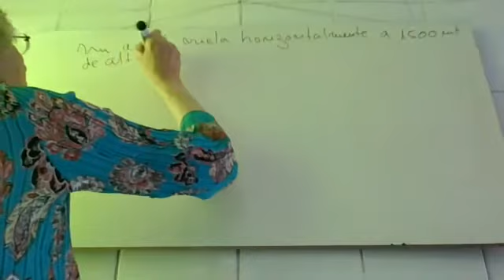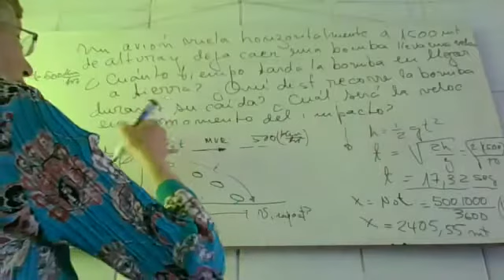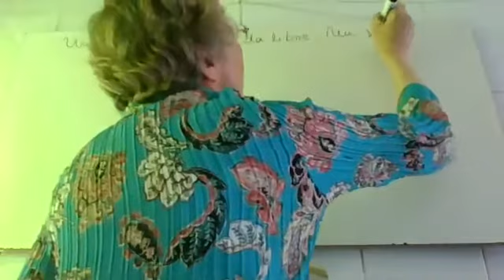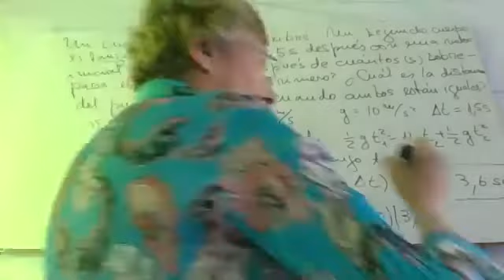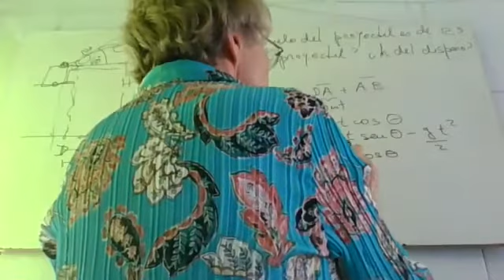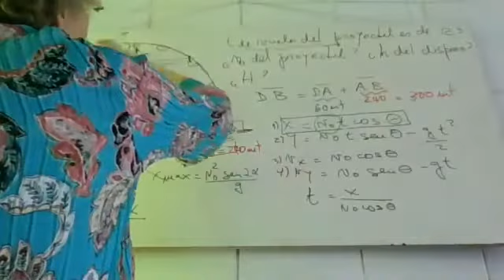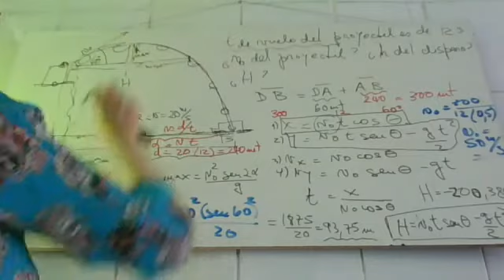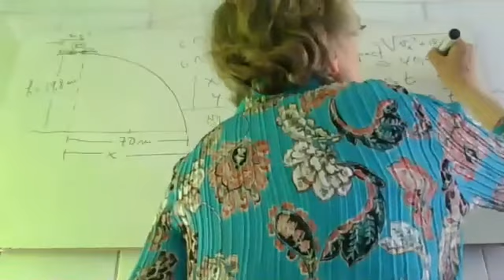Ejercicios de movimiento parabólico y MUA Agronegocios